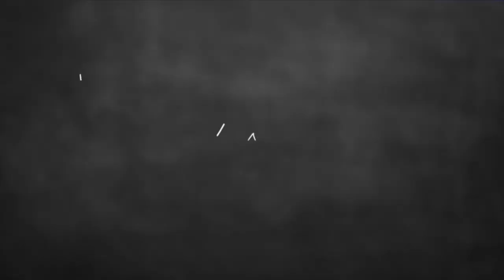World War 2 | 1939 to 1945 | The Most Destructive War In History | Chaitanya Sant | Masterclass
World War 2 was the biggest and deadliest war in history, involving more than 30 countries. In our new episode of Mind Wars Masterclass Chaitanya Sant takes us on a chronological journey of the War. Excited?
If yes then catch this informative episode of Mind Wars Season 1 right here on our YouTube Channel.
About us: Mind Wars is a knowledge hub for education lovers and is India's premier destination for Young Minds. It brings to you the 'Masterclass' that will showcase a subject-matter expert who will share insights into their domain focusing on maximum dissemination of knowledge. It will not only enhance your knowledge on the subject but also educate you to be the best.